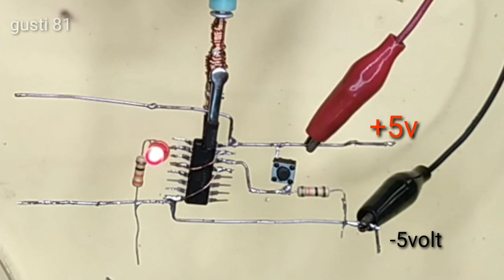RANGKAIAN SWITCH ON OFF SEDERHANA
Saklar on of 1 switch